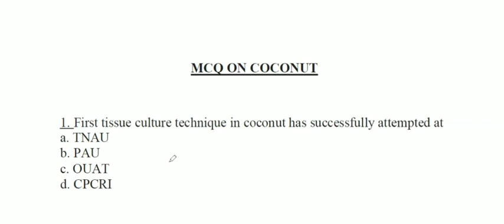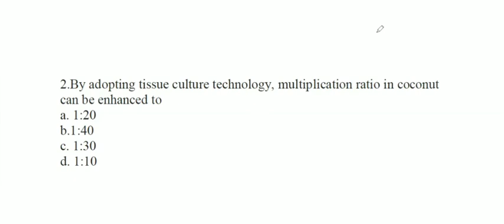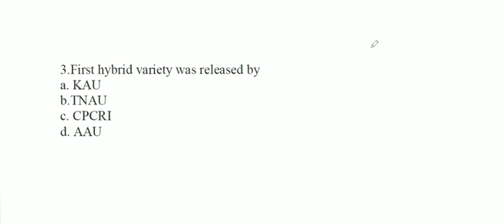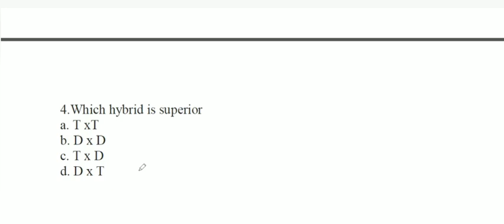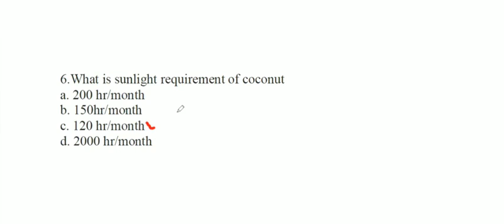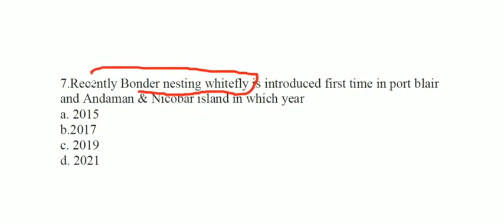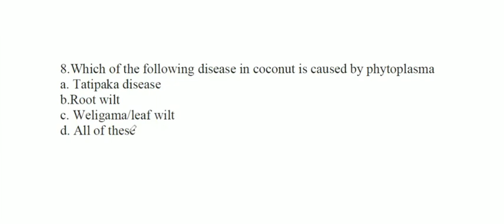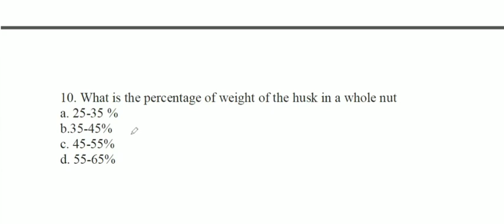Important MCQ on coconut| Plantation crop | JRF | SRF | HDO | AAO | AHO | Other state exam.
NABARD GRADE_A

FCI TECHNICAL_OFFICER

Agriculture_Current Affairs_for_interview

Horticulture_important question

fishries_important questions

livestock production_management